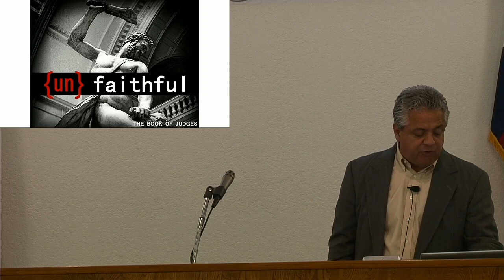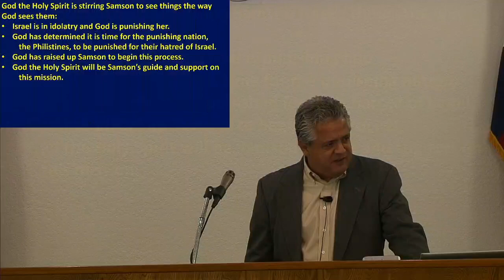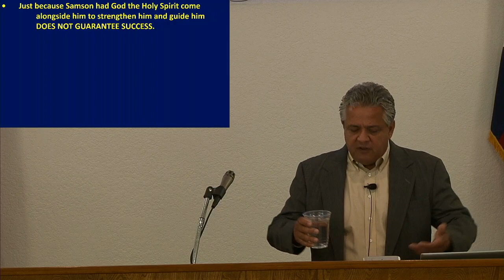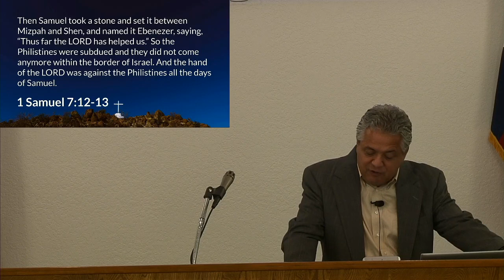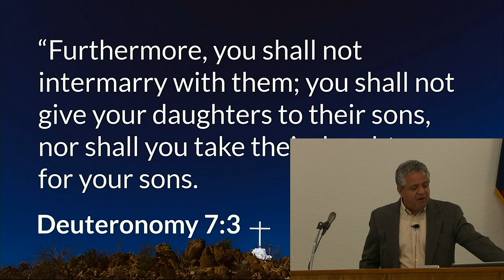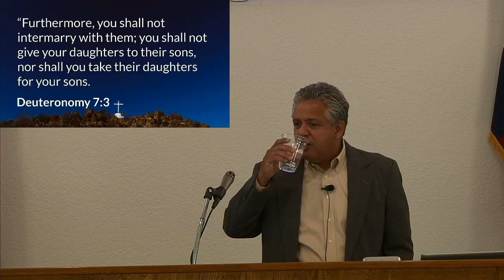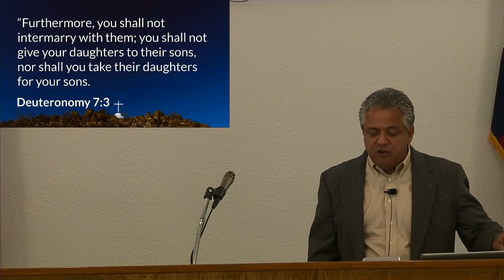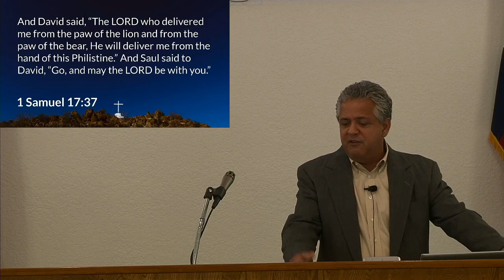6/25/2023 9:45 AM Service (Old Testament Survey - Judges ch 13 & 14)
Old Testament Survey - Judges ch 13 & 14